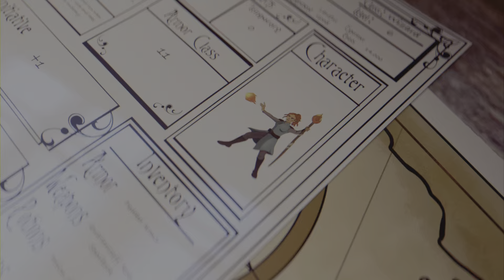Baldur 's Gate 3 - Come ottenere il Finale/Trofeo "Eroe dei reami dimenticati "(Eng sub Ita)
Per ottenere questo finale, quando arrivate alla fine dell'Atto II portatevi dietro Gale e siate sicuri di aver avviato la sua quest di Elminster alla fine dell'Atto I e chiedetegli di far esplodere il suo globo netherese come da video, ed il gioco è fatto!

Link canale a cui è ispirato il personaggio (il mondo di tizzi): @ilmondoditizzi